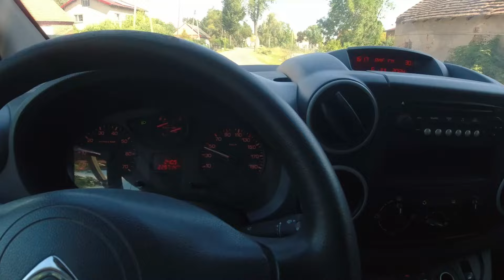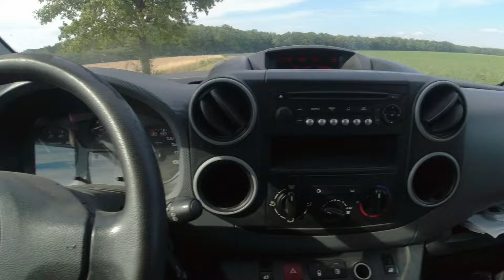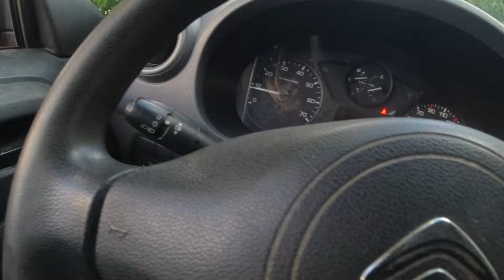Dziwne Stukanie w Zawieszeniu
Na tym filmie pokazuje jak zdiagnozowałem dziwne stukanie w zawieszeniu w Citroenie Berlingo. To jest prawdziwa sytuacja. Kilka dni wcześniej zanim do mnie trafił był na stacji diagnostycznej gdzie diagnosta nie był w stanie określić co tak dziwnie stuka a nam, czyli mi i modemu udało mi się to za pierwszym podejściem i szybko "naprawiliśmy" cytrynę. Koniecznie zobaczcie co się stało, co może stukać w zawieszeniu, nie uwierzycie. Jeśli się podobało nie zapomnij dać łapki i suba.